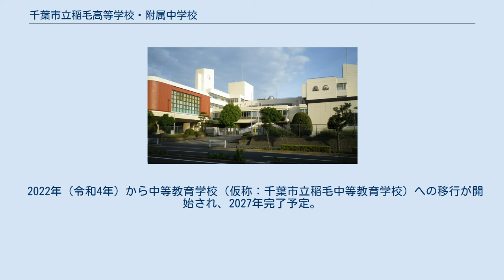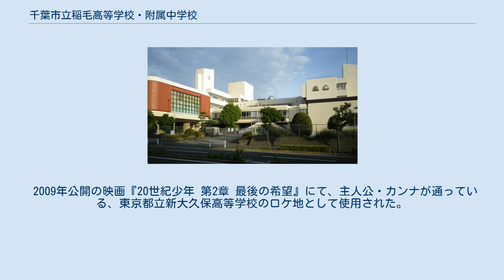千葉市立稲毛高等学校・附属中学校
千葉市立稲毛高等学校・附属中学校（ちばしりつ いなげ こうとうがっこう・ふぞくちゅうがっこう）は、千葉県千葉市美浜区の海浜ニュータウンにある公立の中学校・高等学校。
併設型中高一貫制共学校で、中等教育学校への段階的移行が予定されている。
中高共通の通称は「稲毛」（いなげ）、「稲校」(いなこう)、「市稲」（いちいな）。
高等学校の通称は「稲高」（いなこう）。
附属中学校の通称は「稲附」（いなふ）。
 千葉市立千葉高等学校に次いで2番目に設置された千葉市立の高校である。
 教育課程は全日制課程で、開校時から普通科を設置していたが、1990年（平成2年）に、千葉県では初の国際教養科を設置された。
2007年に、千葉県の公立高等学校では初となる併設型中学校「千葉市立稲毛高等学校附属中学校」が開校し、中高一貫教育校となった。
 英語教育や国際理解教育に力を入れており、アメリカやカナダなど海外の学校との交流が盛んである。
また2003年より2期6年にわたり文部科学省からスーパーイングリッシュランゲージハイスクールに指定されていた。
 2022年（令和4年）から中等教育学校（仮称：千葉市立稲毛中等教育学校）への移行が開始され、2027年完了予定。
 卒業生の渡航によるライトノベル『やはり俺の青春ラブコメはまちがっている。
』で劇中の千葉市立総武高校のモデルになっている。
同じくテレビアニメされた『あっちこっち』でも猫毛高等学校として稲毛高校をモデルにしたと思われる学校が登場する。
校歌の歌詞に取り入れられているほか、生徒通用門のレリーフに刻まれている。また、第二特別教室棟の玄関付近に、英語版のレリーフが設置されている。 校章は、千葉市の市章である「月星」を背景とし、高校は「髙」、中学は「中」の文字が中心に配されている。またいなげの浜をイメージした「波頭」と、稲毛の台地の「松」をイメージした紋も組み合わされている。 なお、2019年度より廃止に伴い体育祭（秋実施）へ変更。
 校舎は船をイメージして建設されたものであるが、改修等によりその形状は若干崩れてしまっている。
4万冊を超える蔵書のある図書館や合宿所である朋友館、英語の授業のために設置された第二特別教室棟がある。
 2009年公開の映画『20世紀少年 第2章 最後の希望』にて、主人公・カンナが通っている、東京都立新大久保高等学校のロケ地として使用された。
 ほとんどの文化系部活動は高等学校と合同で活動。